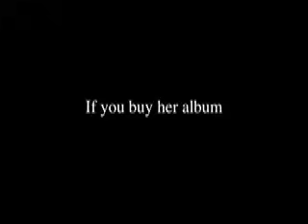Retainers.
The downside to touring... You lose things.